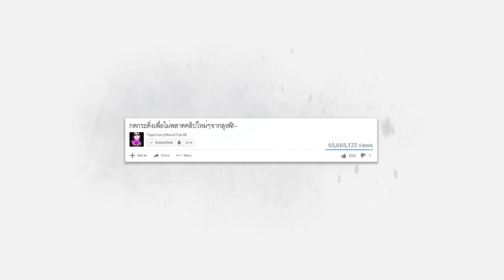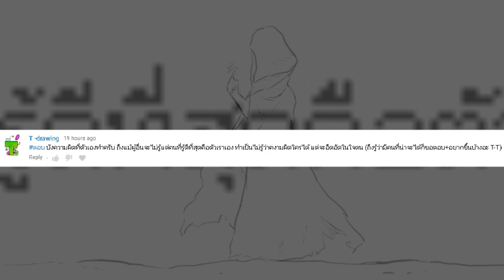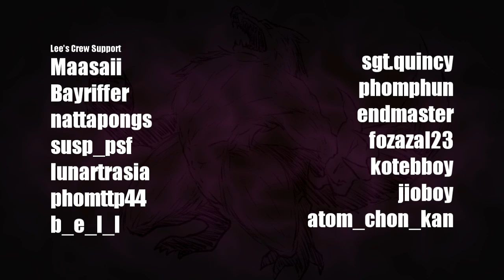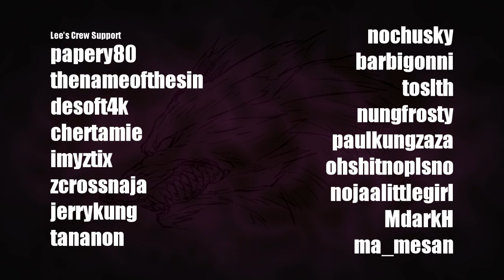Minecraft Werewolf World - มนุษย์หมาป่ามรณะกับกลายร่างอันตราย?! (10)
เพื่อให้กำลังใจลุงพี!
Minecraft Werewolf World (Season 3.5) เนื้อเรื่องก่อน Vampirism World โชว์ให้เห็นถึงความเป็นมาของ Vlad และสงครามระหว่าง แวมไพร์กับมนุษย์หมาป่าตัวสุดท้าย...? จะเป็นเช่นไรโปรดติดตาม

I'll make a man out of you Cover

-TeamGarryMovieThai
►ติดตามรายการถ่ายทอดสด ลุงพีได้ที่ Twitch!